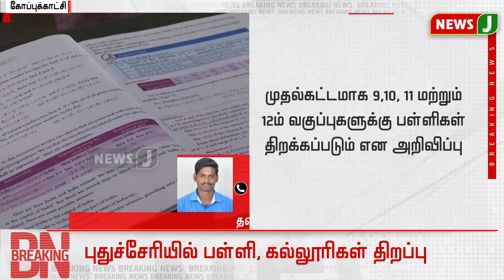புதுச்சேரியில் வரும் 16ம் தேதி முதல் பள்ளி, கல்லூரிகள் திறப்பு